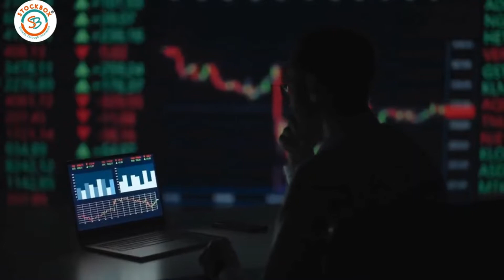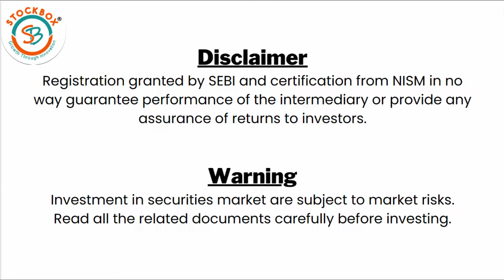This Technique Will Surely Help You Analyze Your Stock | Stockboxtech Technologies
Try Our free Research and Risk-management tools.